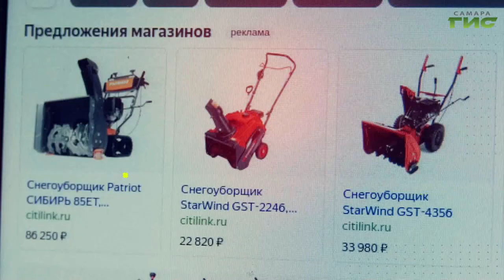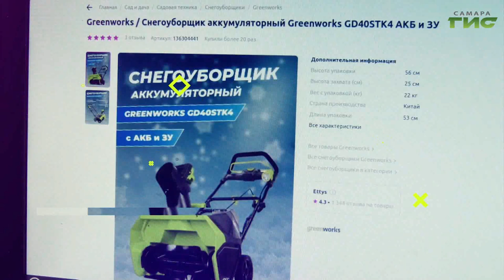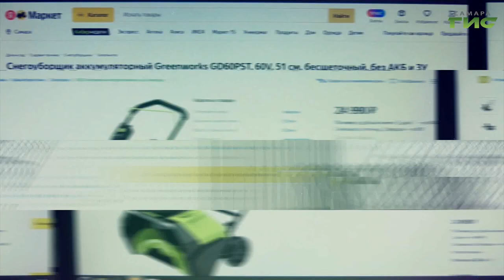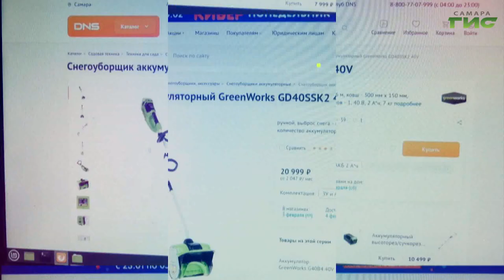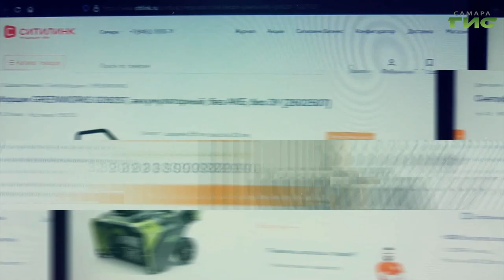Недорогой и надежный снегоуборщик / "Shopping-ГИД" от 02.02.2023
Как выбрать снегоуборщик для частного дома и дачи? Подскажет "Shopping-ГИД".